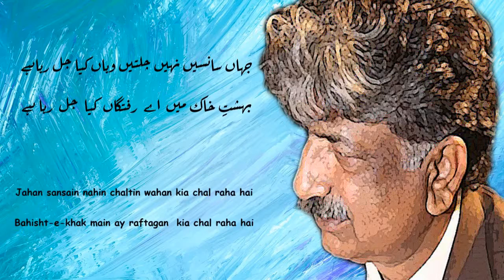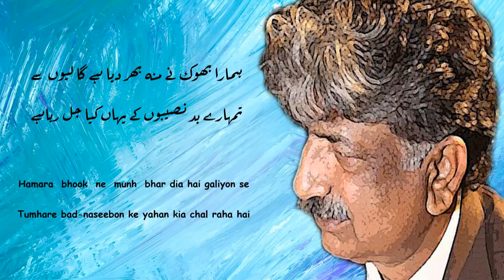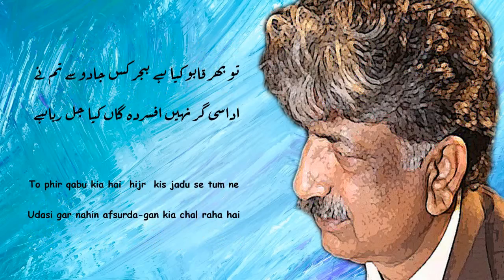Kabir Athar's Poetry | Jahan Sansain Nahin Chaltin Wahan Kia Chal Raha Hai | Urdu Poetry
Bahisht-e-Khaak : Heaven Of Graves
Raftagan : Dead
Aazurdagan : Injured
Bad-Nasibon : Unfortunate
Chaalain : Tricks
Andoh-e-Jahan : Sorrow Of Worlds
Sho'la-Bayan : Fiery Orator
Pinjre : Cages
Afsurda-Gan : Dejected
Gumrahan : Gone Astray